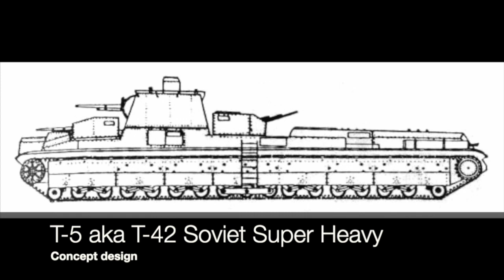TOP 5 WORST TANK OF WW2: No 4; T 35 RUSSIA'S MULTI-TURRET HEAVY TANK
Instead of doing a mega long video on this subject, I thought I would do a 5 part series! Here we look at what I consider to be the 5 worst tanks either developed or considered during WW2.

 Number 4 : Russian T-35 - The Multi-turret Heavy Tank

Music (in order):

1. Bolshevik March
2. Scared War
3. Katyusha
4. Soviet Anthem 1944

Video Credits:

RT (Russia Today) News